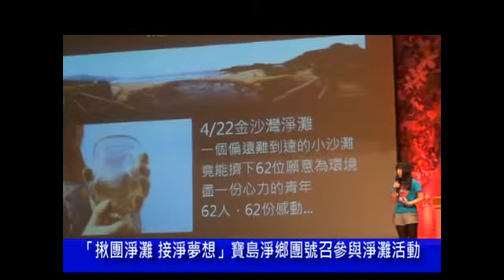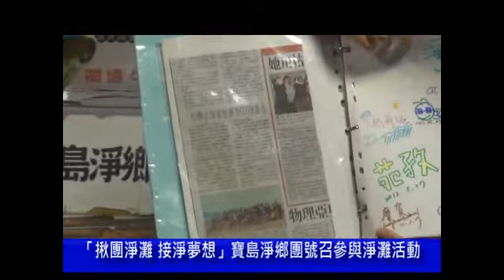1011028 淨灘成果發表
「揪團淨灘 接淨夢想」寶島淨鄉團號召參與淨灘活動
【校園記者社教104蔡孟樺/社教104潘彥廷報導】
　　由臺師大生命科學系七位學生組成的「寶島淨鄉團」，於28日下午在劍潭青年活動中心接受青輔會表揚，他們以「揪團淨灘，接淨夢想」為主題參加第四屆青年壯遊臺灣活動，在78支青年隊伍當中脫穎而出，決選獲評為前20強，並於當天的發表會後，得到觀眾票選人氣獎第二名。